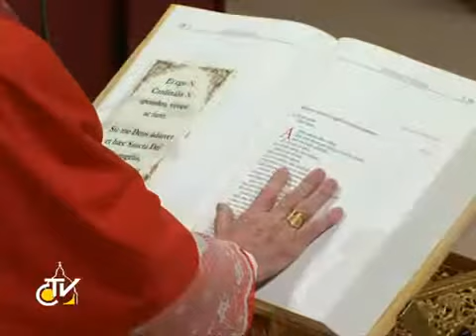115 cardinals solemnly enter Conclave to elect new Successor